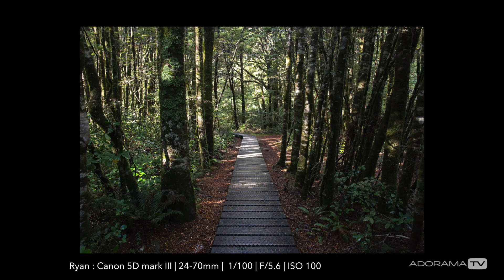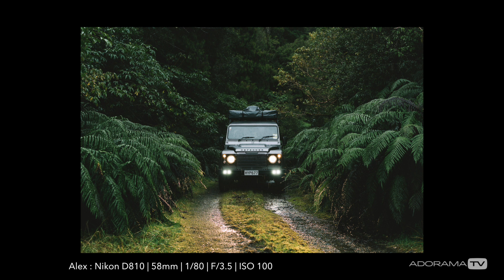On the Road 2 with Alex and Ryan: West Coast New Zealand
It’s time for Alex and Ryan to start the return trip. They start by exploring the area near Mount Aspiring before the weather turns as they begin their journey up the western coast of New Zealand. Along the way they meet photographers Katie and Geoff, and they learn about the environmental impact humans have on New Zealand.

Tune in Every Friday at 11am EST for a new episode!